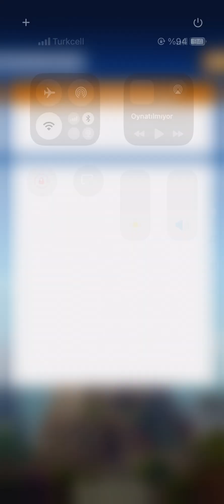Words of WONDERS Search 91 92 93 94 95 96 97 98 99 100